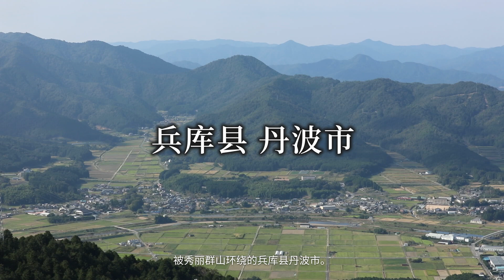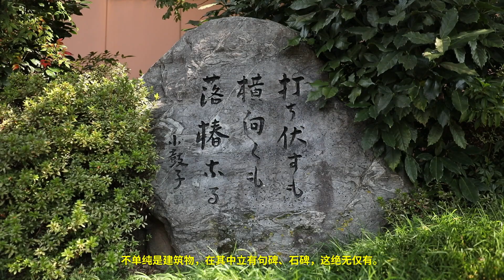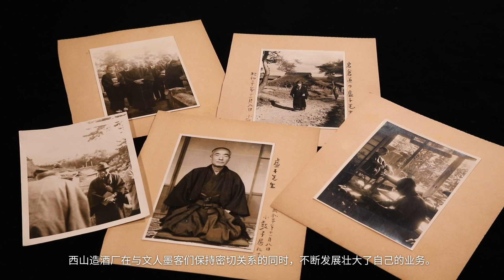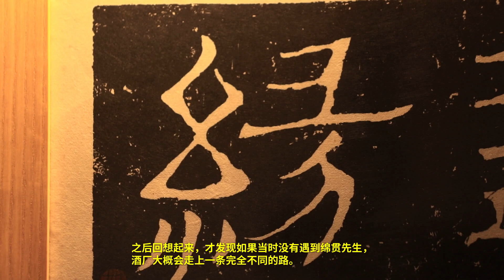西山造酒厂店铺兼主屋2 与文人们的关系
西山造酒厂店铺兼主屋
1891年（明治24年）建造的两层木结构建筑。
目前用于店铺，内部装饰有高浜虚子的俳句和小川芋钱的画作等。